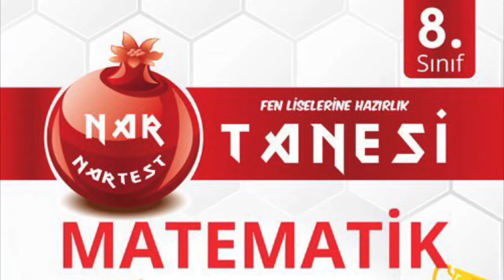Nartest Yayınları Matematik Kitapları